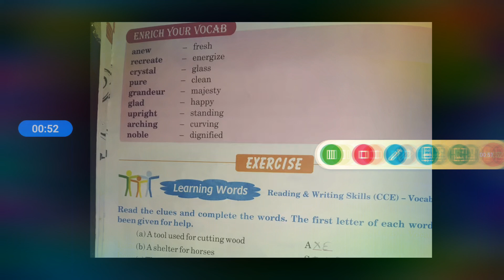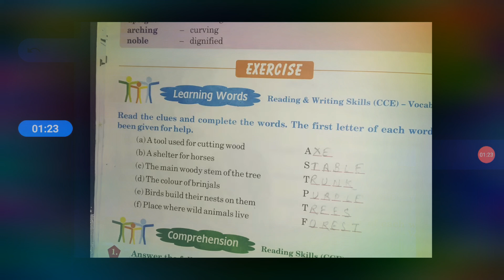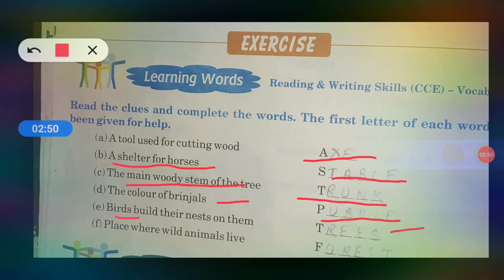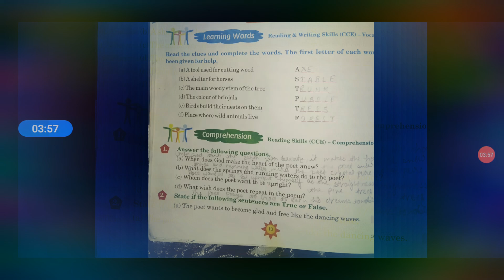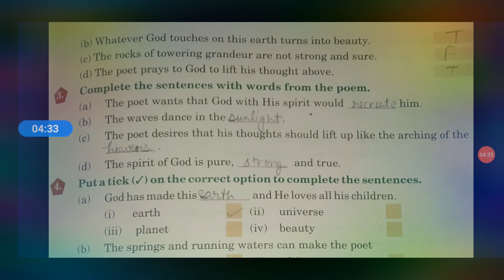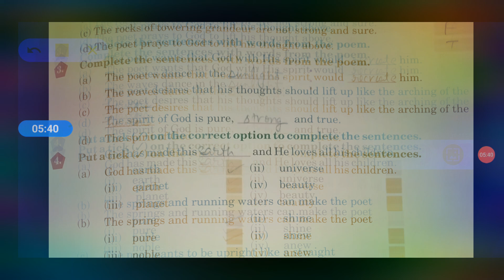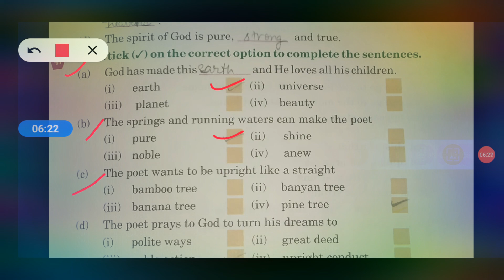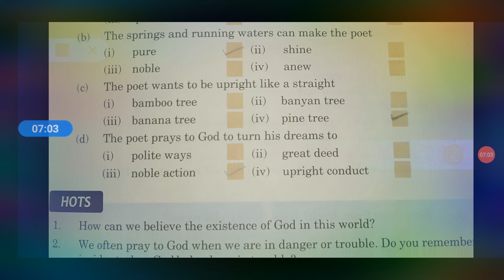Class-3 English Reader. Open skies. Chapter- 1